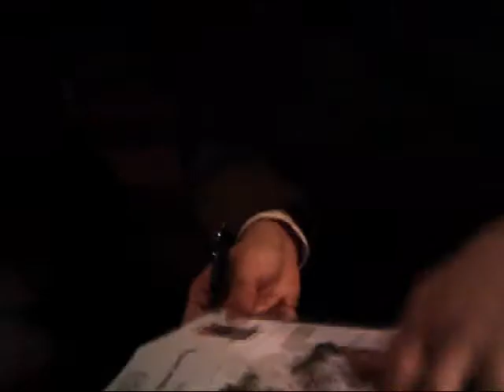My Trip To Disney's Grand Californian Hotel Part 5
Alright,here's the 5th part of it and this time it shows me and my mom in the hotel as we got the map for the hotel then it shows us walkin' upstairs to the 3rd floor then it shows us goin' over to the hotel room where my aunt and uncle and their two kids were stayin' in then it just shows me lookin' around the whole hotel room and checkin' everythin' out.